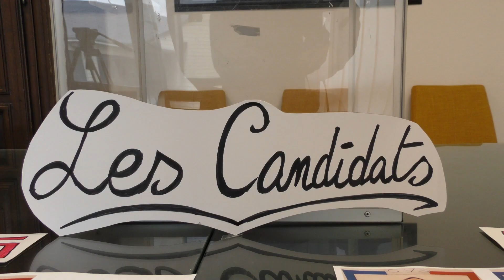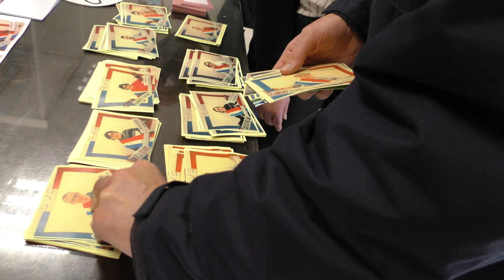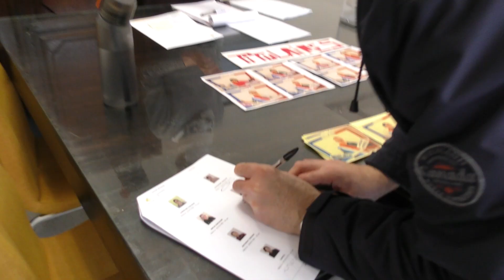Conseil de la vie sociale : une très belle participation collective des résidants !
Sur le site de Valframbert (61), les résidants de l’Etablissement d’accueil non médicalisé des Alizés de l’Adapei de l’Orne ont élu le 30 mars dernier le collège de leurs représentants.

Depuis le décret publié le 27 avril 2022 sur la reconfiguration des Conseils à la vie sociale, ces dispositifs renforcent leur rôle dans la vie organisationnelle des établissements. Les mesures listées par ce décret sont entrées en vigueur dès janvier 2023.

Cette journée a pu mettre en lumière l’engagement des résidants pour contribuer aux différents projets de leur structure. Une très belle mobilisation collective !